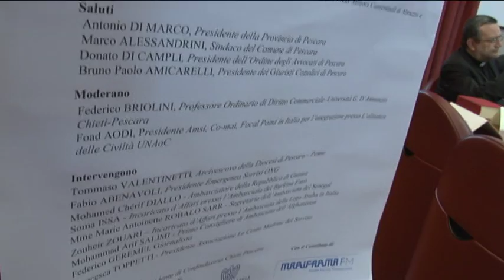Le sfide dell'immigrazione: migliorare la vita per rafforzare le radici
A Pescara ,questa mattina, istituzioni politiche, rappresentanti della giustizia , l'arcivescovo di Pescara penne e gli ambasciatori di Nuova Guinea, Burkina Faso e Afghanistan hanno partecipato al convegno promosso dalle opere missionarie francescane dei frati minori d'Abruzzo sul tema dell'immigrazione.